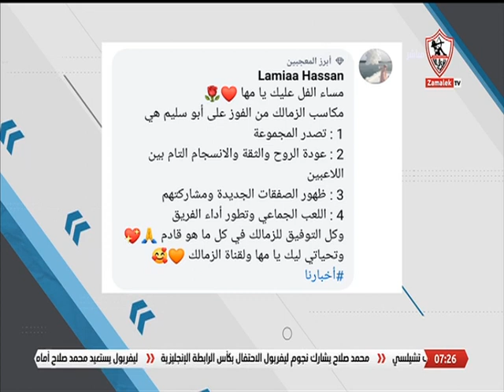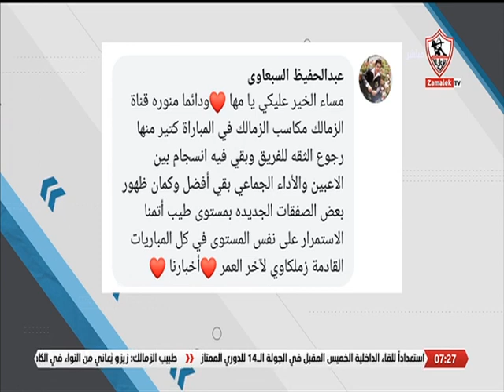لقاء خاص مع "طلال أبو سيف" في ضيافة "مها صبري" بتاريخ 26/2/2024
لقاء خاص مع "طلال أبو سيف" في ضيافة "مها صبري" بتاريخ 26/2/2024 أخبارنا"برنامج أخبارنا من تقديم أحمد_حازم, مها_صبري , من السبت إلي الخميس فى تمام الساعه السادسة مساءً